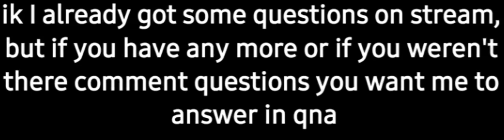QnA questions (Deleting soon)